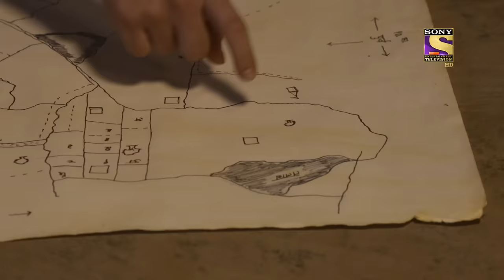Answer For Everything | Mere Sai - Ep 1030 | Full Episode | 22 December 2021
Synopsis:
In this episode of Mere Sai, An engineer from Ayodhya named Dheer comes to Shirdi to meet Sai. However, he appears to have a past that keeps cropping up. Kulkarni meets Dheer and tries to wean him away from Sai and other villagers, desperate to stop the road construction for personal motives. To know more, watch the episode now.

Episode: 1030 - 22 December 2021